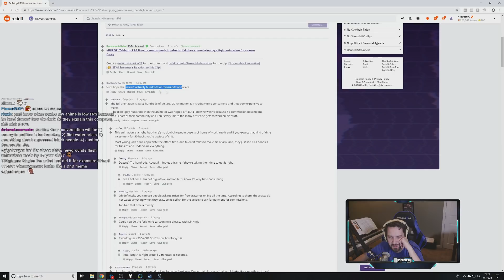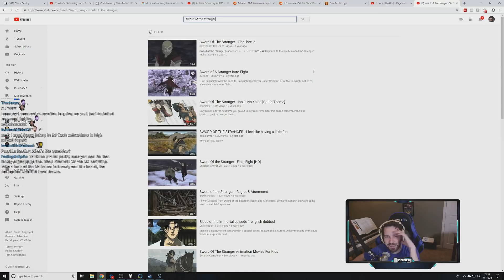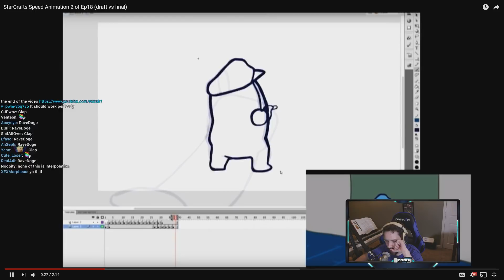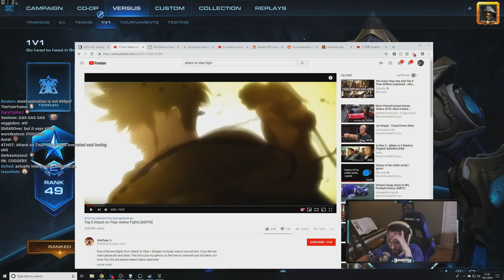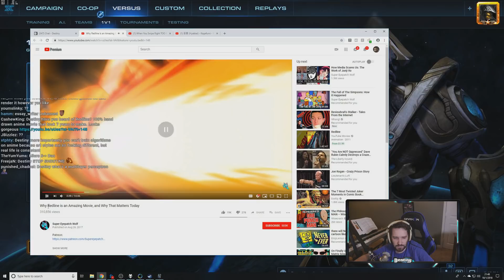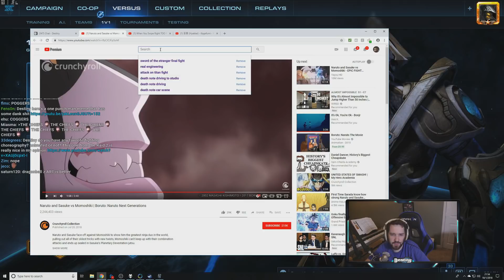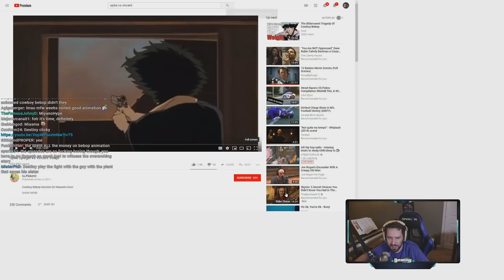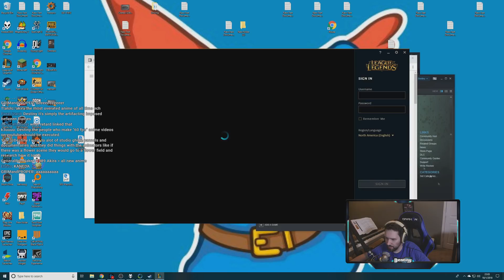Interpolation and animation talk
Destiny:
►DESTINY - destiny.gg

Source: [04:24:25 to 05:01:00]